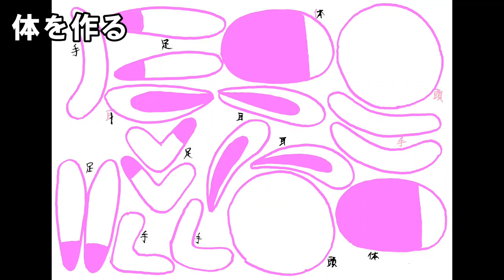kimie gangi 「うさぎのバレリーナ」自由なポーズ プリントアウトで簡単 お花紙 型紙付き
お花紙のチュチュがかわいくて、ポーズも自由に変えられるうさぎのバレリーナです。
　型紙をダウンロードして、厚口の上質紙にプリントアウトします。それを切って、顔や手足の向きを変えて貼ることで、様々なポーズのバレリーナができます。これに、お花紙で作ったチュチュを組み合わせれば、とても可愛いうさぎのバレリーナのできあがりです。
　コピー紙でもできますがペラペラになってしまうし、画用紙ではプリンターに詰まってしまいます。
　厚口または特厚口の上質紙なら、しっかりしているしプリントアウトできるので、たくさん作る時にはお勧めです。
　思い思いのポーズや表情の、可愛いうさぎのバレリーナをたくさん作ってダンスパーティーのように飾ってみませんか？